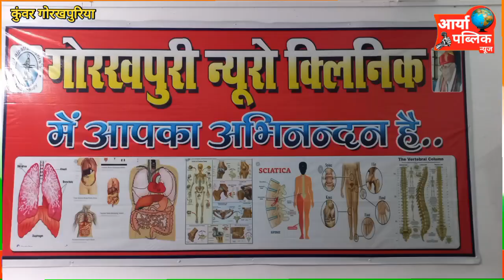दवा के बिना इलाज 2मिनट में दर्द गायब न्यूरोथेरेपिस्ट के फेमस ड्रा० कुंवर गोरखपुरी देखिए